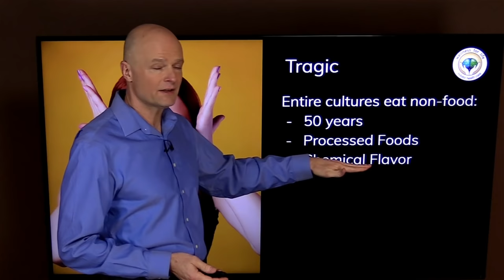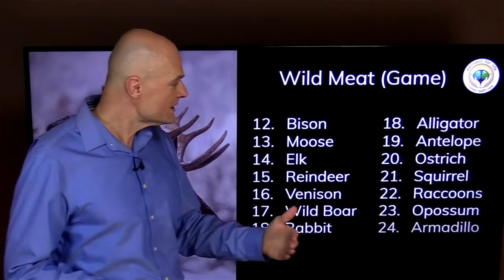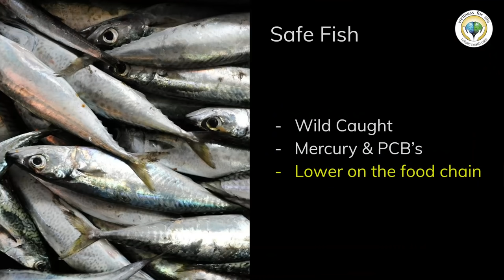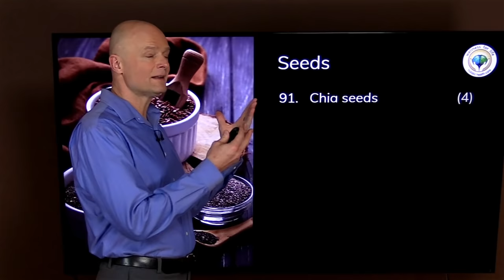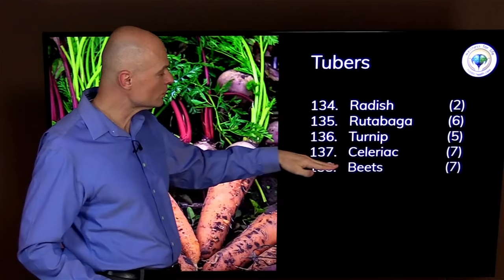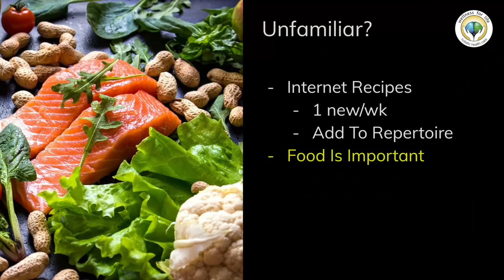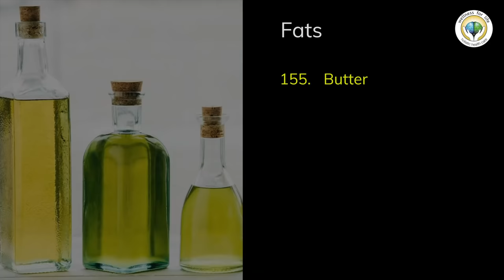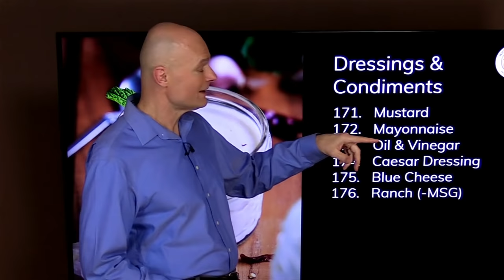Top 100+ Healthy Foods You Must Eat!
. Have you ever wanted to know the Top 100+ foods that are healthy and safe to eat even if you are on a low carb / keto diet? Here are hundreds of foods you can enjoy eating. Everyday there is a new study that says you can eat a certain food and it is good for you then the next day it says it is bad. Never be confused by what is healthy food or not.

Welcome to Top 10 Food You Should Avoid or Eat To Get Healthy Naturally by Dr. Sten Ekberg; a series where I try to tackle the most important health issues of the day in a natural and safe way. Remember to make your comments positive and uplifting even if you disagree with something that was said by me or others.

5920 Odell St
CummingGA 30040